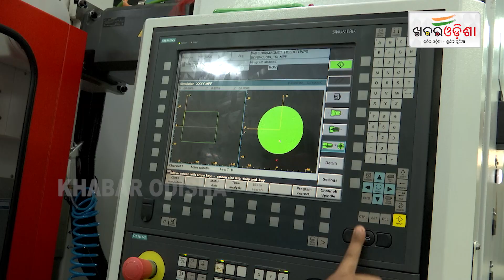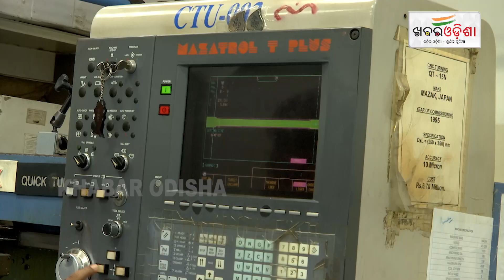ଚନ୍ଦ୍ରରେ ପହଂଚିବେ ଓଡ଼ିଆ | Khabar Odisha | Chandrayaan 3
ଚନ୍ଦ୍ରରେ ପହଂଚିବେ ଓଡ଼ିଆ KhabarOdisha chandrayaan3 3